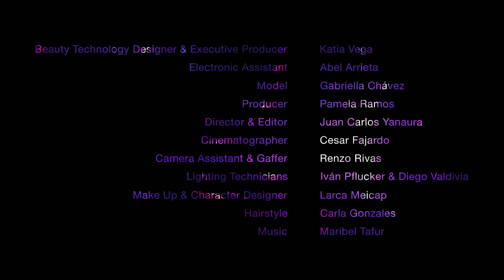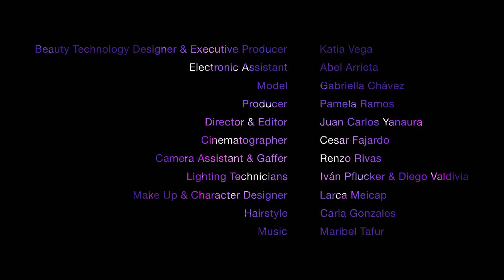KINISI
Kinisi is a FX e-makeup application that tries to answer the question: "Could your skin act as an interface?"

Kinisi could change the world with a smile, a wink, raising her eyebrow or closing her lips. Each of these muscle movements will trigger different light patterns.

A combination of FX makeup with sensors were precisely applied on specific muscles.  LEDs were also hidden on the skin and hair. Digital signals collected by the sensors are sent to a microcontroller that activates a light sequence on Kinisi's face and hair.

Make Up & Character Designer / Larca Meicap /
Director & Editor / Juan Carlos Yanaura / yanaura.com
Producer / Pamela Ramos
Cinematographer / Cesar Fajardo
Camera Assistant & Gaffer / Renzo Rivas
Lighting Technicians / Iván Pflucker & Diego Valdivia
Hairstyle / Carla Gonzales
Filmed in La Maloca, Rental & Studios /

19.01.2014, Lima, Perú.